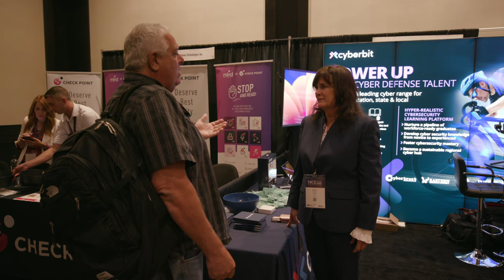Cyberbit at NICE Conference and Expo 2023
Here's a glimpse from our Luncheon Keynote at the NICE Conference and Expo. Susan Green introduced some of Cyberbit's initiatives in the higher education field over the past years
🌟 helping students gain hands-on experience and become workforce-ready
🌟 building Cyber Hubs across the country
🌟 promoting various forms of education

Learn more about how Cyberbit can help your cybersecurity program grow